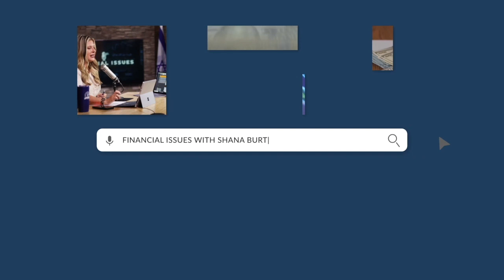Day Trading Isn't Based on Sound Investing Strategy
Day trading is very different from investing.  Day trading places bets on short term trends that are often the result of fear or greed.  Investors take a long-term approach to ownership of company stocks.